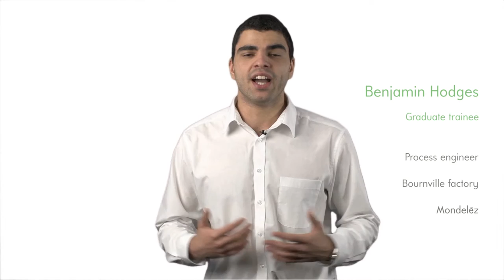ChemEngProfiles - Why get Chartered?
Chemical engineers at BP, Mondelez, Shell and Syngenta explain the importance of demonstrating competence by becoming a Chartered Chemical Engineer, and explain how it has benefited their careers.